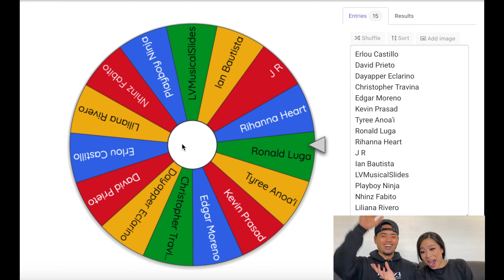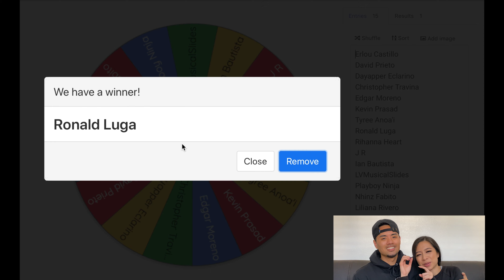GIVING MY GIRLFRIEND $100 EVERY TIME SHE CALLS ME BABE!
I GAVE MONIQUE $100 EVERY TIME SHE CALLED ME BABE! SEE HOW MANY TIMES SHE SAID IT! I'M BROKE NOW SHE TOOK ALL MY MONEY!

*TURN ON YOUR POST NOTIFICATIONS FOR SHOUTOUTS IN OUR VIDEOS*